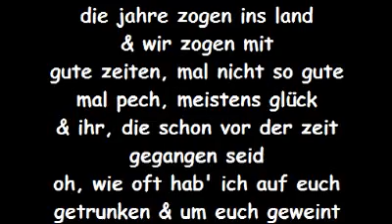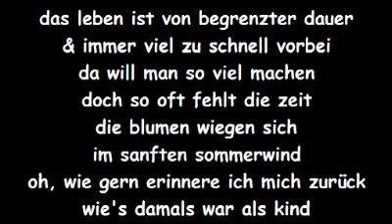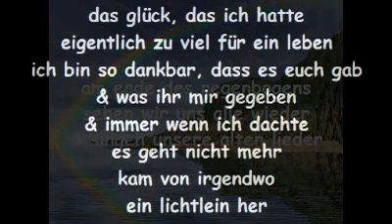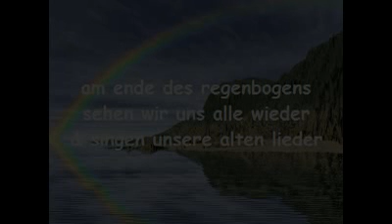am ende des regenbogens sehen wir uns alle wieder - christoph holzhöfer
am ende des regenbogens sehen wir uns alle wieder

die jahre zogen ins land
& wir zogen mit
gute zeiten, mal nicht so gute
mal pech, meistens glück
& ihr, die schon vor der zeit gegangen seid
oh, wie oft hab' ich auf euch getrunken & um euch geweint

& singen unsere alten lieder

da fliegen die wildgänse
& die wale ziehen
& wir sind frei
frei wie noch nie
hier geht der kampf weiter
dort ist er vorbei
jeden fehler 1000mal gemacht
nichts daraus gelernt & nie bereut

das leben ist von begrenzter dauer
& immer viel zu schnell vorbei
da will man so viel machen
doch so oft fehlt die zeit
die blumen wiegen sich
im sanften sommerwind
oh, wie gern erinnere ich mich zurück
wie's damals war als kind

das glück, das ich hatte
eigentlich zu viel für ein leben
ich bin so dankbar, dass es euch gab
& was ihr mir gegeben
& immer wenn ich dachte
es geht nicht mehr
kam von irgendwo
ein lichtlein her